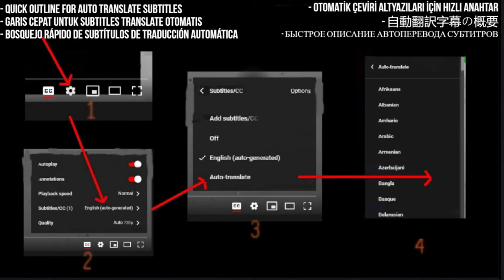NEMOPHILA - WOW - AMA-TE-RAS Reaction | First Time Hearing (Requested)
Join me for a first-time reaction to NEMOPHILA's electrifying performances of  "AMA-TE-RAS," as requested by many of you! Get ready to witness my genuine and unfiltered reactions as I experience the power and energy of NEMOPHILA's music for the very first time. Let's embark on this musical journey together and explore the thrill of discovering a new and dynamic sound!

My Links